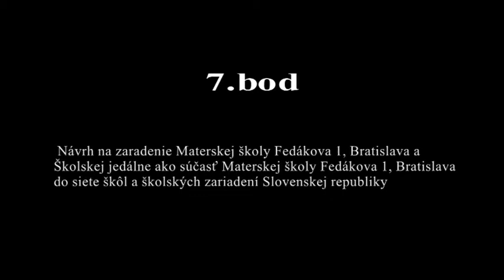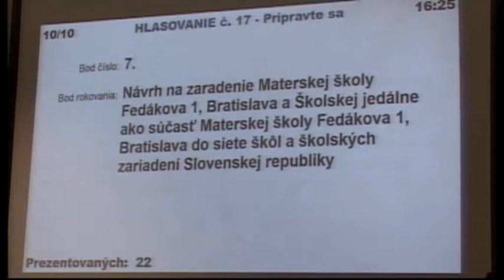Návrh na zaradenie Materskej školy Fedákova 1, Bratislava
Návrh na zaradenie Materskej školy Fedákova 1, Bratislava a Školskej jedálne ako súčasť Materskej školy Fedákova 1, Bratislava do siete škôl a školských zariadení Slovenskej republiky
 13. zasadnutie Miestneho zastupiteľstva mestskej časti Bratislava-Dúbravka